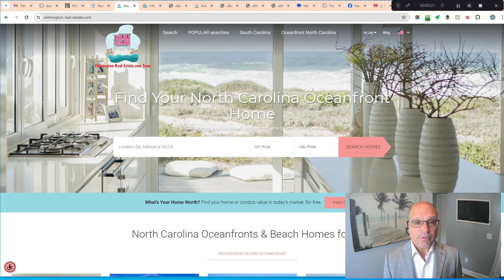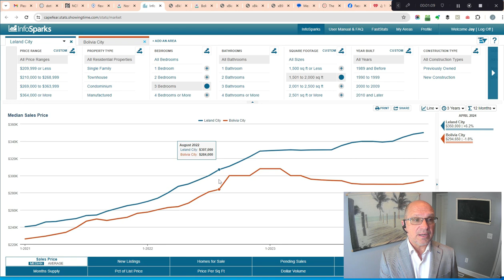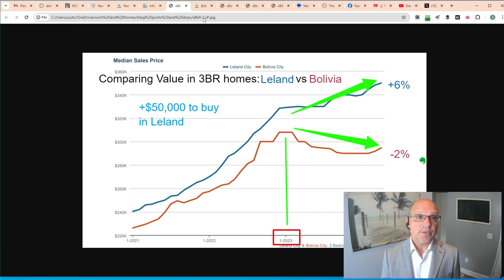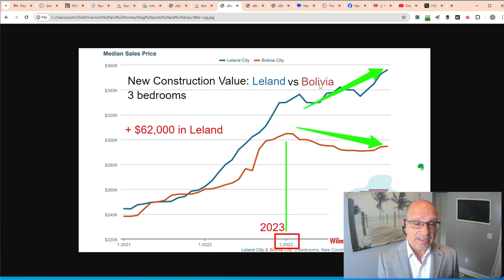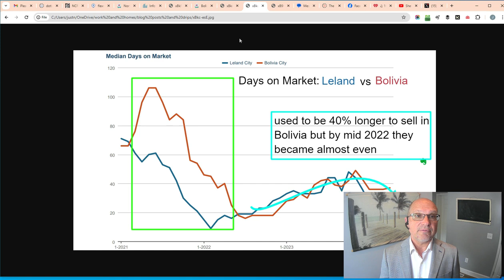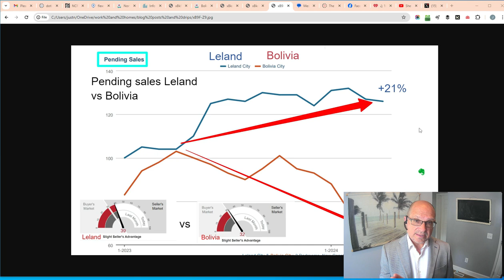Bolivia market Minute Update verus Leland & Saving BIG Housing Costs in Bolivia NC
Bolivia NC real estate has exeperienced a major boom the past few years.  It coincides with homes getting too expensive in Leland for many so it lent itself to start building further out and offering less expensive but NEW HOMES by the same builders for $50,000+ LESS than the same homes in Leland NC.  The 2 negatives have to do with location: 1) further away from Wilmington 2) further away from a large set of retail shopping offerings.